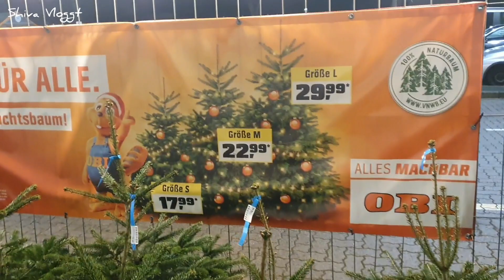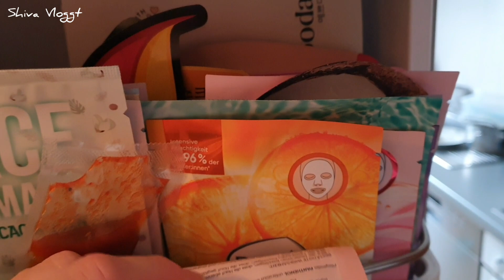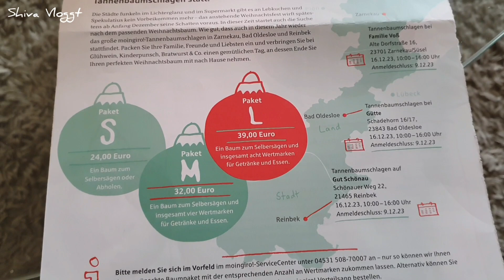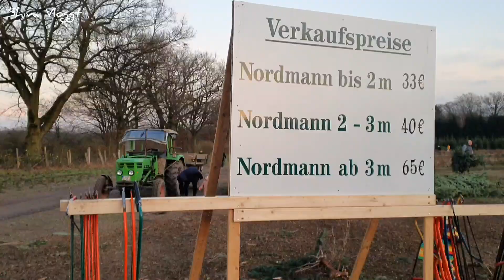Weihnachtsbaum kaufen & schmücken 🎅🎄 Weihnachten 2023 Vorbereitungen | Shiva Vloggt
Im Video können Marken oder Produkte zu sehen sein, diese sind alle selbst gekauft.
Keine Werbung - Es findet keine Kooperation statt

Wenn Du mir gerne etwas schicken möchtest:

📦 💌 DHL Packstation:

Nina Früchtenicht
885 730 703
Packstation 270
22043 Hamburg